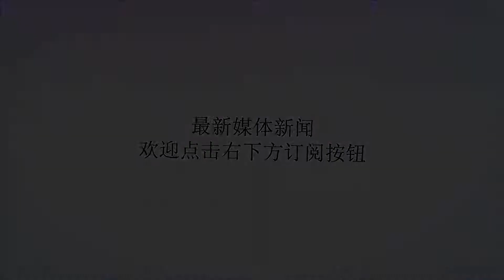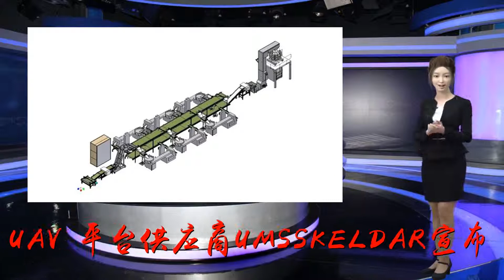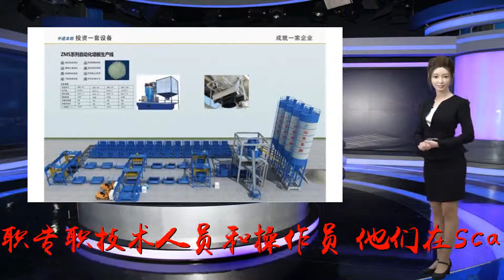UMS SKELDAR加速VTOL无人机的生产线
谢谢！无人机网援引美媒消息称，旋翼无人机（UAV）平台供应商UMSSKELDAR宣布，它已加快其员工队伍并加速SKELDARV-200无人机及其变型的生产线，以实现一系列新合同的胜利。图片来源于网络在过去的12个月里，公司经历了近100名全职员工的扩张，在瑞典林雪平和瑞士Möhlin增加了74％，并且仍在积极寻求填补职位空缺技术专家的位置，包括设计工程师，飞行员，项目经理和机械师。此外，UMSSKELDAR正在与20多名顾问合作，其中至少有5名专职人员转为全职员工，还有全职专职技术人员和操作员，他们在Scanfil位于Åtvidaberg的瑞典工厂制造厂进行外包制造业务。该地位于林雪平的UMSSKELDAR瑞典基地以南数公里处。UMSSKELDAR首席执行官AxelCavalli-Bjorkman解释说：“凭借大量订单，我们计划增加资源，包括设计，建造，飞行和维护我们的旋转无人机组合的高技能技术人员和管理团队。”“对于UMSSKELDAR来说，这是一个激动人心的时刻，并强调全球对海军和海事客户的战略重点是利用我们无与伦比的能力做出的正确决定。这些包括北约STANAG（标准化协议）合规性，例如Hirth重型燃料发动机，这反过来又使我们的大修间隔时间（TBO）远远优于我们的任何竞争对手，以及经过验证的有效载荷传感器（如ViDAR光学雷达系统）的信心。”制造和客户接受以及飞行培训计划与有针对性的全球营销和业务发展战略同时进行，由业务发展负责人DavidWillems领导，他解释说：“我们的工作方案赢得了包括海运在内的各个行业的长期目标客户，让我们专注于优先和实质性合同，使我们能够在前所未有的建设计划的同时进一步加强我们的研发业务。”同时，UMSSKELDAR继续建立战略性国际关系，包括：德国合作伙伴ESG，作为德国海军合同和联邦国防军的主要负责人-无人驾驶团队（MUM-T）的直升机试验。通过收购位于德国斯图加特附近Benningen工厂的Hirth业务，包括研究，开发和制造，采用创新的二冲程发动机产品和技术，并在奥地利维也纳进行全球销售。NordicUnmanned和NORCE挪威研究中心AS为欧洲海事安全局多角色运营。与合作伙伴萨博一起作为OCEAN2020的一部分，这是与欧洲防务局计划相关的最重要的项目。2019年在地中海举行示威活动，由意大利海军协调，并于2020年在波罗的海进行，由瑞典海军进行。在澳大利亚与Airflite合作，为多旋翼无人驾驶无人机组合和SentientVisionSystems的ViDAR（视觉检测和测距）提供独家维护，修理和大修（MRO）和技术支持服务，这是一种机载持久广域海事搜索系统。Cavalli-Bjorkman总结道：“我们支持瑞典和瑞士的双胞胎业务，在研发，航空电子和软件开发的支持下，拥有原型制造和测试的卓越中心，发挥了我们的跨国专家和高度积极的工作人员的巨大优势。作为一个团队。